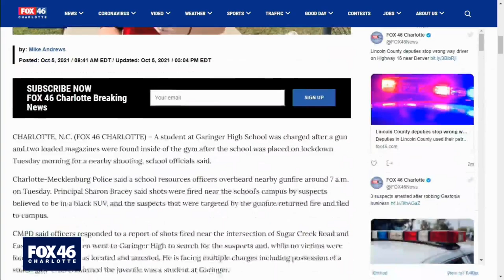Garinger HS student charged for involvement in shooting nearby school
A student at Garinger High School was charged after a gun and two loaded magazines were found inside of the gym after the school was placed on lockdown Tuesday morning for a nearby shooting, school officials said.